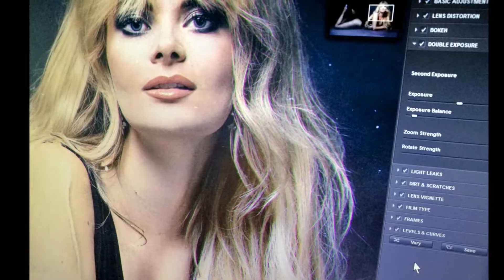Erika Vikman – the Tango Queen of Finland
The popular Finnish singer and official Tango Queen of Finland Erika Vikman is brought to you by Finn Film Entertainment ™ – a.k.a. Entertainers' Heaven ™ @ EntertainersHeaven.com –, home for many of the world's most appreciated performing artists and models.